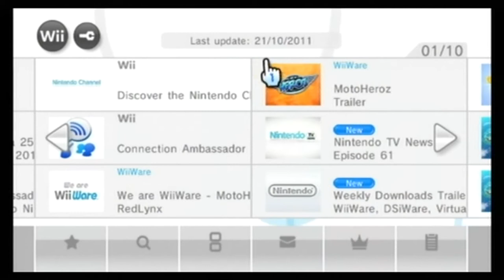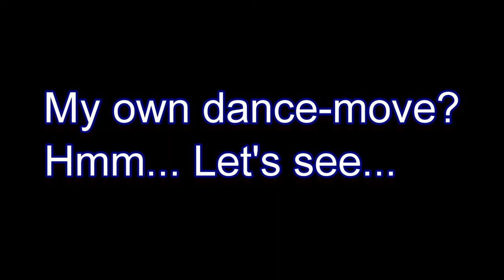[Wii] Nintendo TV: Get Down (Geddan) Reference!?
"Nintendo TV" is a video service aimed at providing the latest news on Nintendo-related products. Such examples includes footages of big new Nintendo games, coverage of launch events, and other gaming stuff. Until recently, it is only available in European Wii and 3DS. But now, the show has been relaunched, among with a YouTube embed versions on the Internet.

In one of the episode in the previous edition, Nintendo TV hinted our famous internet meme, and they have also asked us to suggest a new dance-move!